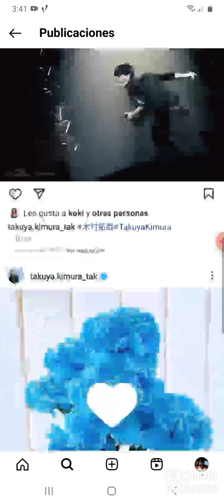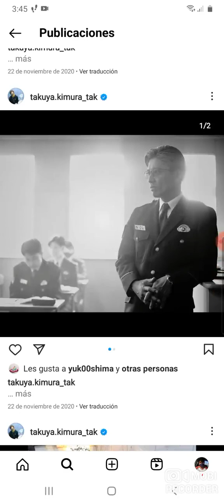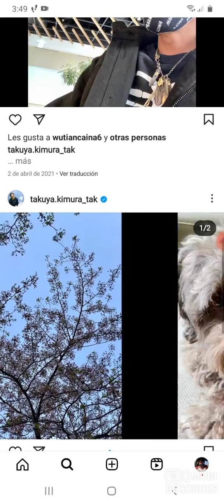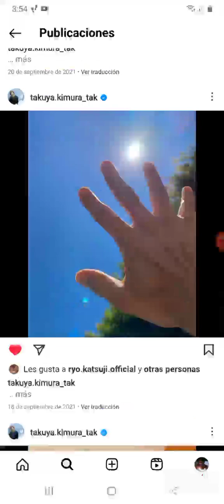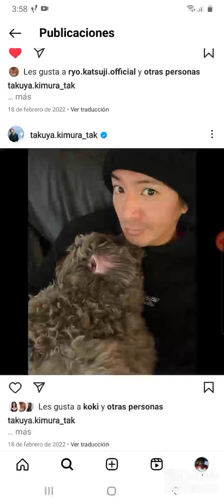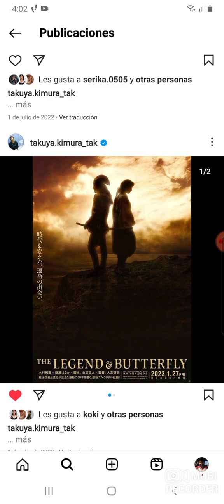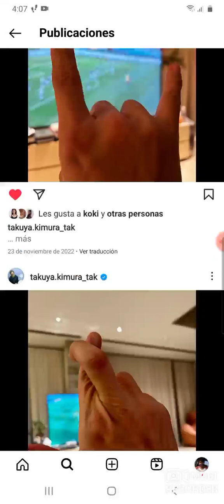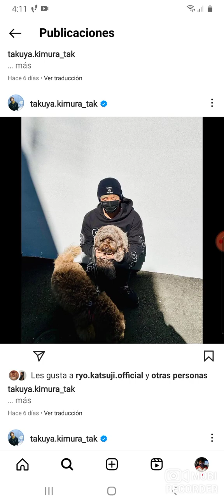木村拓哉 Instagram Profile